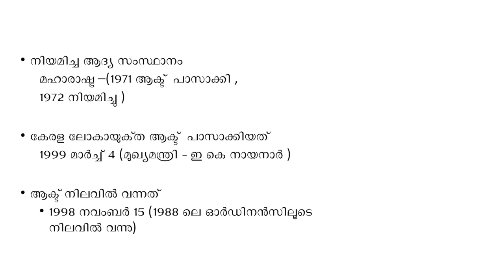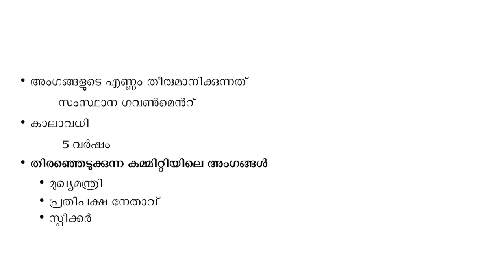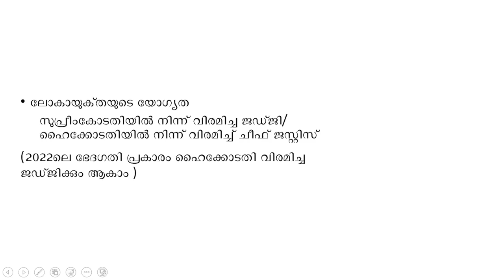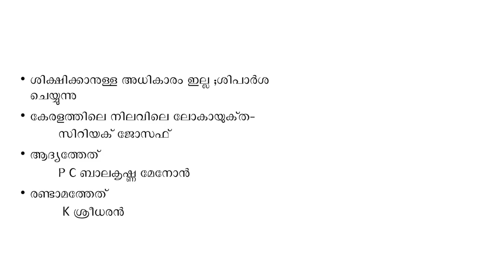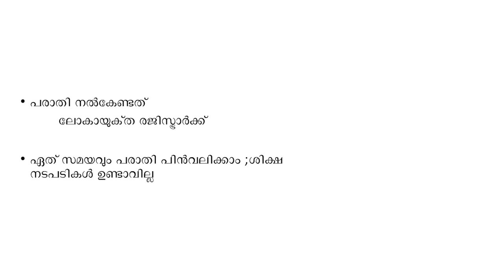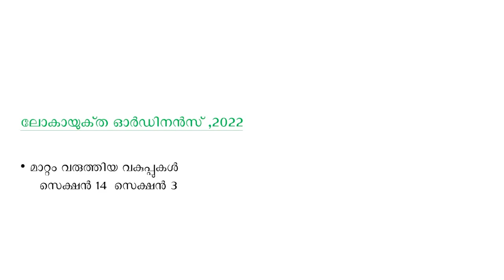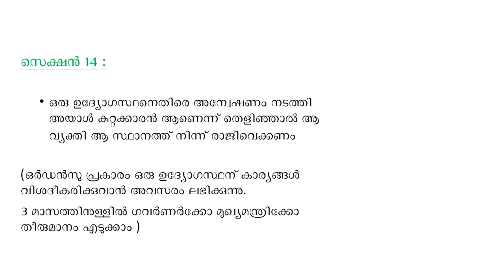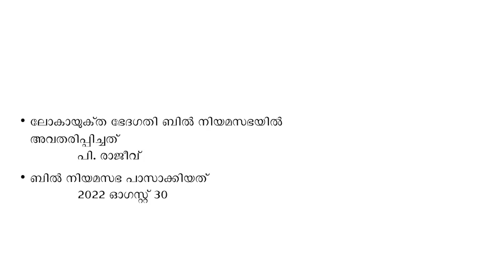LOKAYUKTHA | PSC IMPORTANT TOPIC | LDC, LGS, Degree Level |PSC Challenger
Courses we offer :
• LSG Secretary
• Sub Inspector of Police
• 10th Level Exams
• 12th Level Exams
• Degree Prelims
• High Court Assistant
• Police Driver